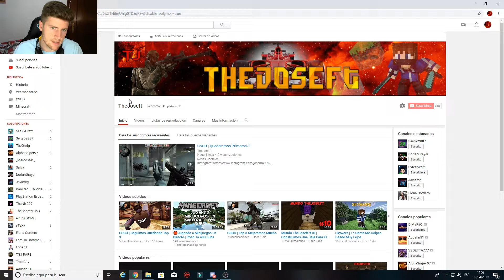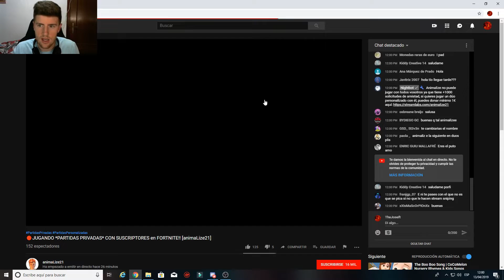Solucion Para Salir En Pantalla En Todos Los Directos En Pantalla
Hey muy buenas a todos chavales aquí os traigo un vídeo diferente a los demás ya que esta vez os traigo la solución de como salir siempre en los directos de cualquier persona.

TheJoseft #4356